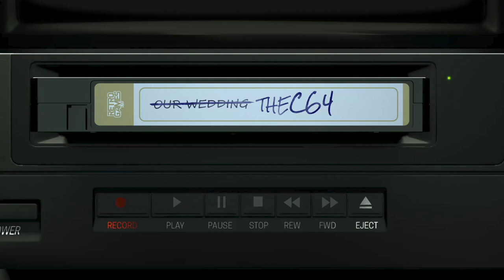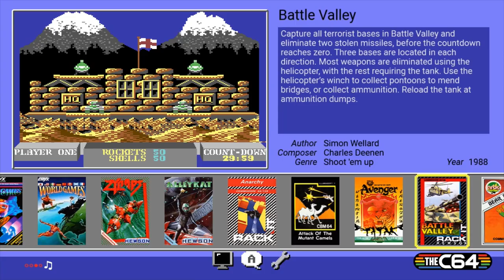THEC64 NEU in 2019 - Originalgröße - Trailer (deutsch / german)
1982 beginnt die Erfolgsgeschichte des C64 Heim-Computers. Das Rechenwunder sollte die Computerszene der 80er Jahre dominieren wie kein anderes Gerät. Millionen weltweit verkaufter Einheiten garantieren für einen Platz im Herzen aller Kinder dieser Zeit – und jetzt, 37 Jahre später ist er zurück!

Der THEC64 im Originalformat umfasst eine voll funktionsfähige Tastatur, einen verbesserten Micro-Switch-Classic-Joystick, vier USB-Ports und einem HDMI-Anschluss. Bei den drei wählbaren Modi bleibt die Qual der Wahl, ob der Original C64 BASIC, VIC20 BASIC Startvorgang gewählt wird oder das eher einsteigerfreundliche Spiel-Karussell, das den Sprung in die 64 vorinstallierten Spiele – entweder in 50 Hz oder 60 Hz mit optionalem CRT Filtern ermöglicht.

Die vorinstallierten Spiele umfassen dabei Klassiker wie California Games, Paradroid und Boulder Dash sowie die "Neuheiten": Attack of the Mutant Camels, Hover Bovver, Iridis Alpha und Gridrunner. Als Sahnehäubchen umfasst das Paket zudem die beiden kürzlich veröffentlichten Titel Galencia und das Text-Adventure Planet of Death. Eigene C64 und VIC20 Titel können zudem über die USB Schnittstellen geladen werden.